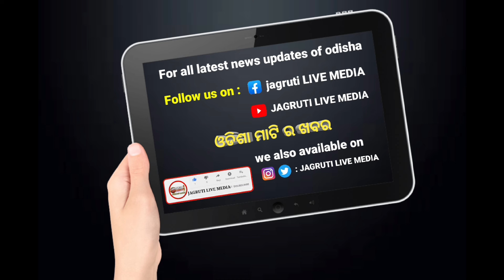କଲିକତା ଆର ଜି କର ମାମଲା ରେ ଗର୍ଜିଲେ ମମତା ଦିଦି || mamata benerjee raised voice demand justice